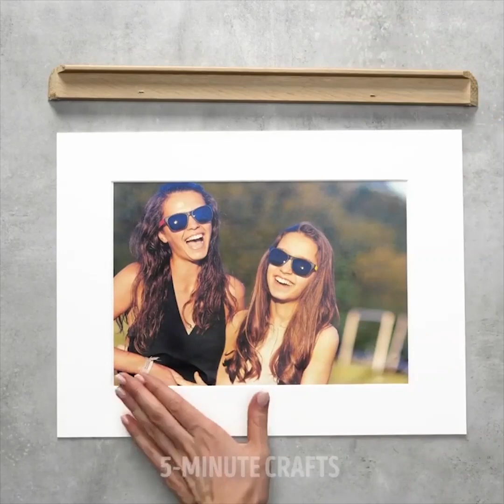53 GENIALI TRUCCHI PER CASA DA PROVARE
Trucchi straordinari per pulire casa

- Ti mostriamo come creare un’ aspirapolvere usando una calza, il phon e una bottiglia di plastica.

- Ti mostriamo come creare un dispenser per il sapone dei piatti attaccando una bottiglia di plastica sul retro di una spugna.

- È possibile utilizzare uno spinner per organizzare la cucina, tieni in ordine le spezie per renderli facilmente accessibili.

- Puoi utilizzare i fagioli per organizzare i tuoi utensili

- Puoi riutilizzare le bottiglie di plastica e trasformarle in formine per biscotti o contenitori per il sale e il pepe

Segnalibri:

0:07 - Come creare un’aspirapolvere

3:15 - Come organizzare gli utensili

4:16 - Modi per riutilizzare le bottiglie di plastica

7:46 – Taglia-biscotti fai da te

10:05 - Come riutilizzare le bottiglie di plastica e trasformarle in vasi per piante

12:47 - Come organizzare i calzini